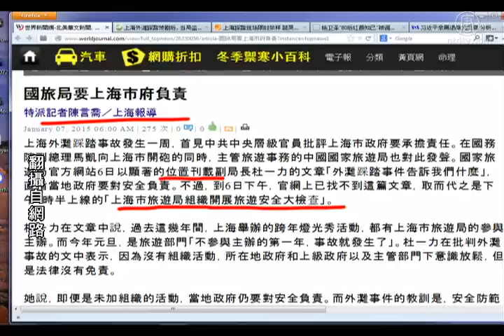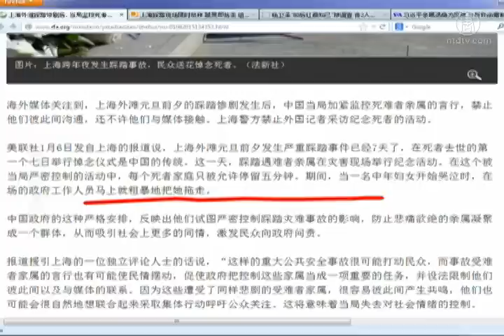【今日点击】中共副总理公开打击韩正｜马凯｜江家帮｜上海踩踏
【今日点击】中共副总理公开打击韩正｜马凯｜江家帮｜上海踩踏｜(NTDNewsClick) 副总理轰：影响机恶劣：马凯站在人民一边，打击江家帮。来源：